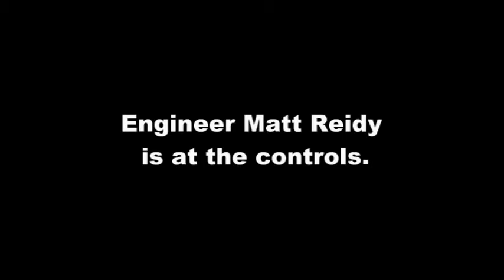Amtrak California Zephyr: Oreana, Nevada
This is footage I shot of Amtrak's eastbound California Zephyr train number 6 passing  through Oreana, Nevada on March 23, 2010.